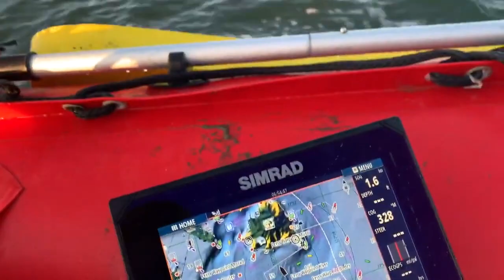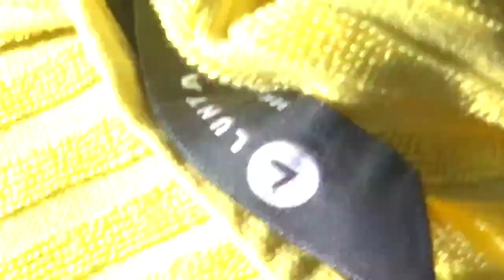Jari Salomaa - Round-Trip Angel Island swim